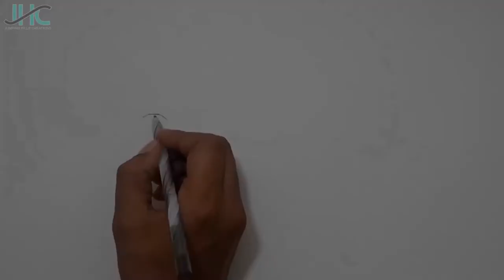Sudheer Babu Birthday Special | staedtler | staedtler pens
Tollywood Actor Sudheer Babu Pen Drawing... for His Birthday

How To Draw A  Simple Portrait Drawing With PEN
For Beginners...